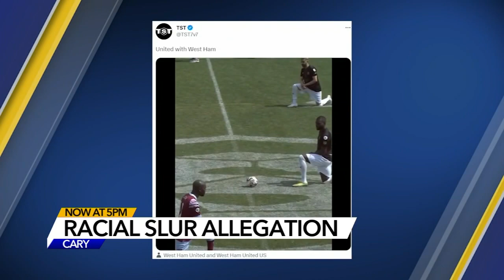West Ham players respond to racial slur incident that happened during The Soccer Tournament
It happened near the end of the match between Dallas United and West Ham United.